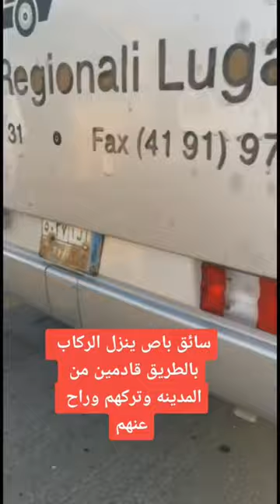السعودية وناسه ترند_السعودية ضحك كأس_العالم funny explore fyp freefire مصر العراق تعليم